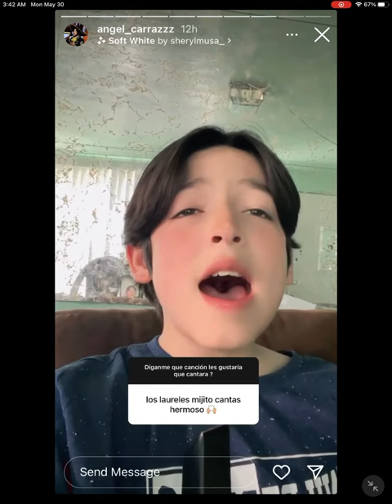Jose Angel Carrazco ❤️❤️❤️